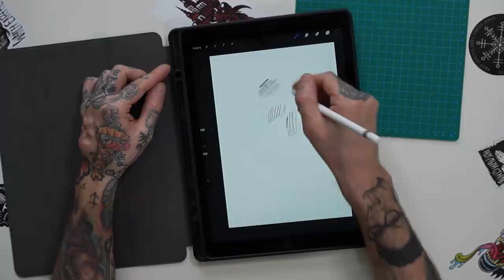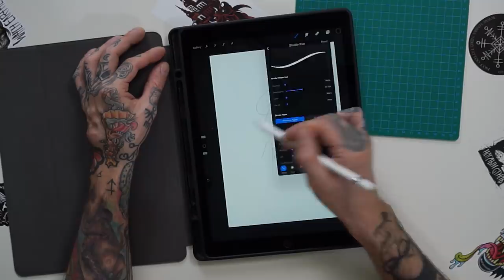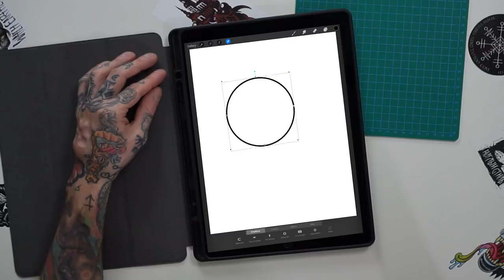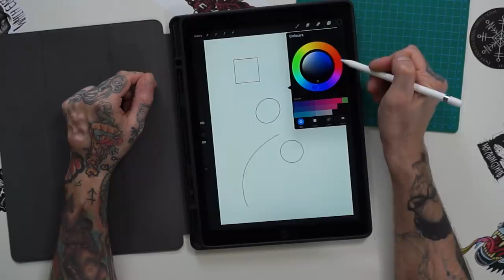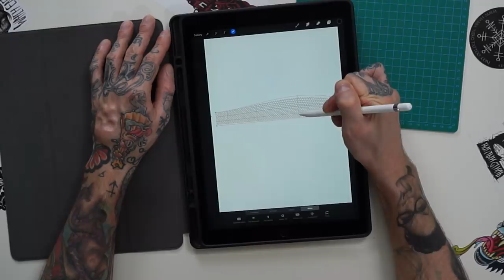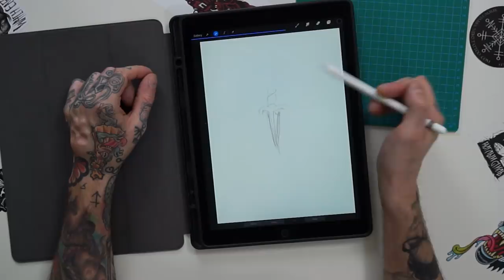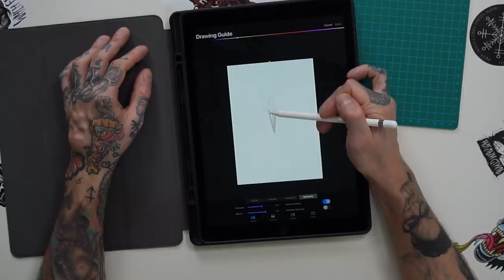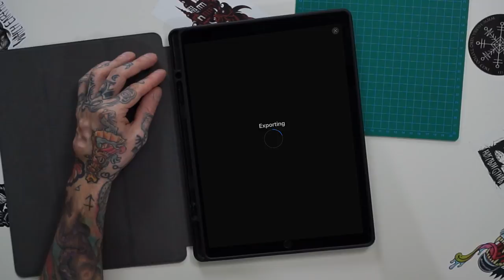Pro Create for Tattoo Artists - basics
Basics of Pro Create for Tattoo Artists

1:30 skip intro

I Pad Pro with apple pencil is a great tool for tattoo work and can make creation of any tattoo design a lot easier and less time consuming. This is a little tutorial covering very basics of Pro Create app for those tattooists who are just starting or considering to get one. Quick explanation of how things work and how it could link to basics of design work.

Elite:
TATTOOTALK

TATTOOTALK

Yilong:
tattootalk

SHOPTALK15

TATTOOTALK

Charger:
On Amazon (Germany)